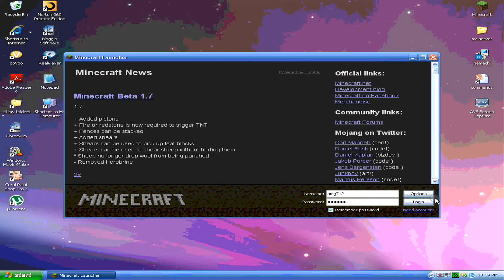minecraft town start.wmv